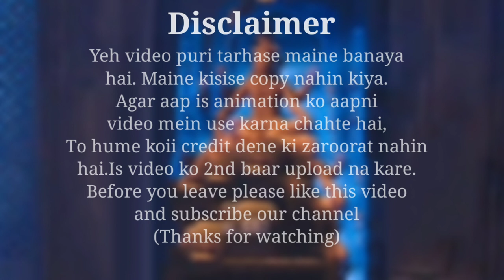Naagin|Shivangi snake pack|Green Screen